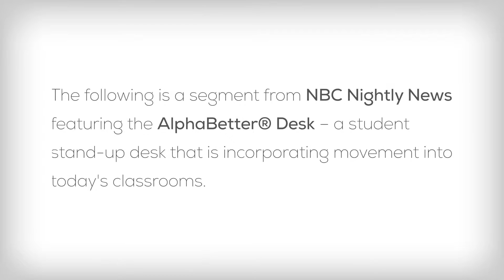Alphabetter StandUp Desk Report on NBC Nightly News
Some people are 6’ 11” while others are 4’ 11”. Some wear size 13 shoes while others wear size 7. With so many different size choices available in clothing and shoes, should desks be any different? Height-Adjustable Desks are perfect for addressing the “one-size-fits-all” dilemma. With adjustable legs, these desks can be easily adjusted to fit just about everyone, comfortably and conveniently.